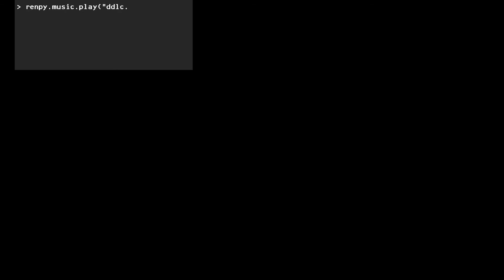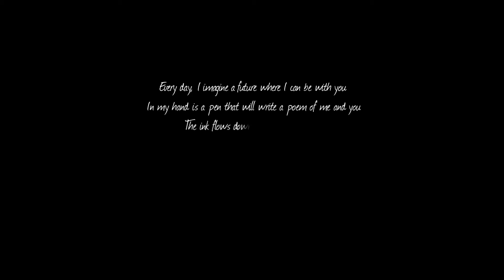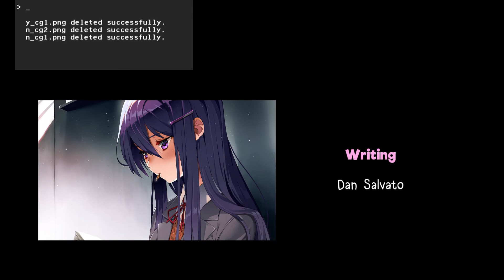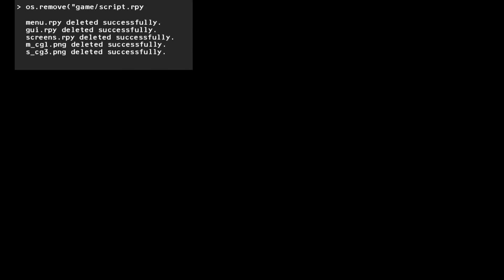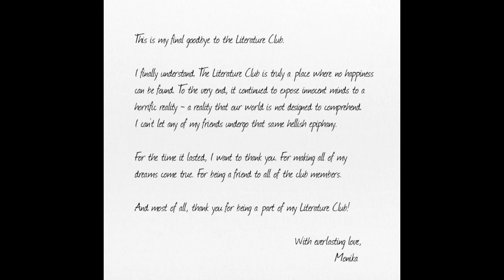raj plays Doki Doki Literature Club! [final]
very amazing game, would play again (heard there is mods and shit) Scary, but can change people.
If you are struggling with depression, please do get the help you need if you can find it.
UK depression/suicide hotline number: 116 123